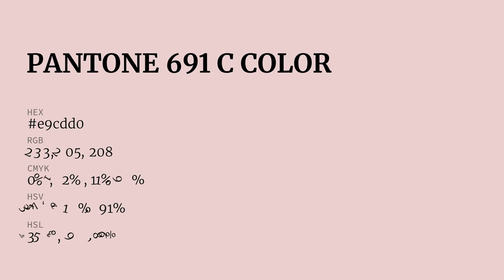color e9cdd0 hex color - Red color - Cool color e9cdd0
What color is ? e9cdd0 hex color - Red color - Cool color e9cdd0

Hex e9cdd0 Color Code is also known as color.

Hex e9cdd0 Color code in RGB color code model is created after adding 91.37% red color, 80.39% green color and 81.57% blue color.
Hex e9cdd0 Color code in CMYK color (process color) code model is generated after subtraction of 0% cyan, 12% magenta, 10% yellow and 8% black.